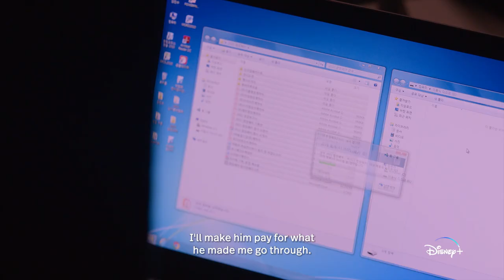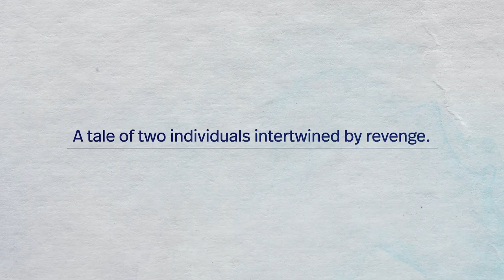Call It Love | Official Trailer | Disney+ Singapore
Revenge is… sweet? Watch the love unfold in the new romantic drama, CallItLove. Streaming exclusively on DisneyPlusSG on 22 February.